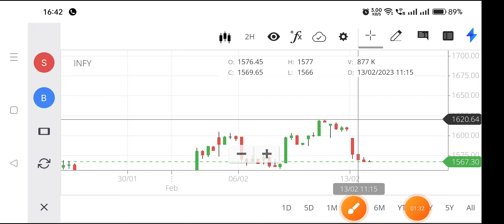infosys share news,infosys share latest news,infosys share price,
infosys share rachana ranade